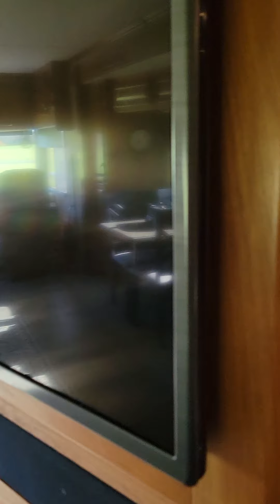2016 Fleetwood Bounder 35K Autos RV For Sale in Chuckey, Tennessee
RVT.com 10182387, - 2016 Fleetwood Bounder 35K Autos For Sale in Chuckey, Tennessee - This motorhome is i... These and more new and used RVs for sale online at RVT.com Classifieds.